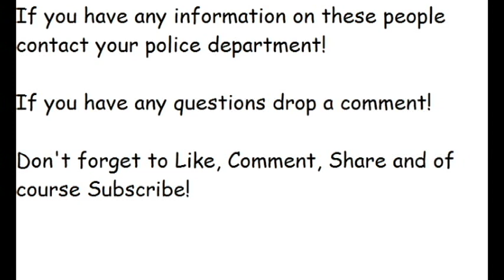Texas Most Wanted (Metro Denver Area County)